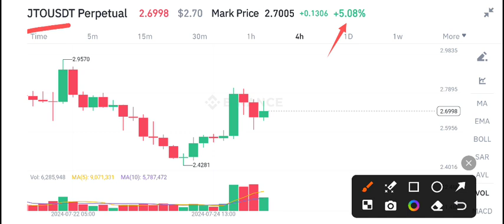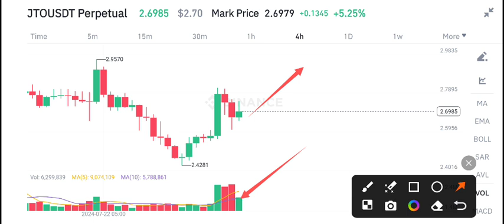JTO Coin Price Prediction Today! Jito JTO News Today! JTO Crypto